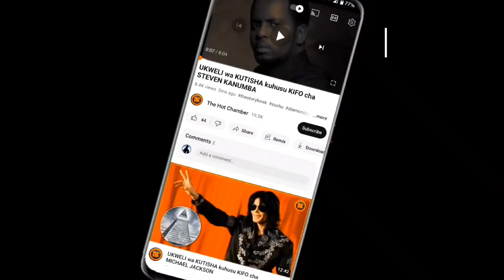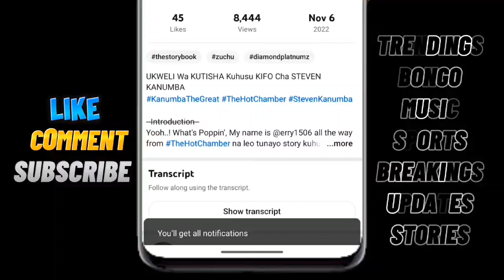UTASHANGAA.! MASTAA Hawa Ni NDUGU WA DAMU Kabisa, JAY MELODY, DIAMOND, VANESSA, RICH MAVOKO...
@thehotchamber 2023